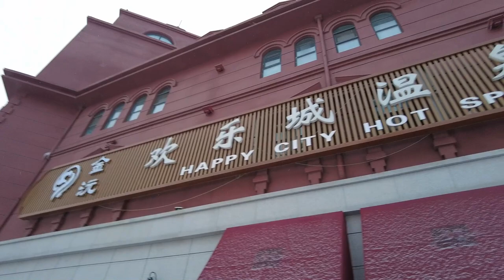【哈爾濱冰雪之旅Part4】馬拉車—黑風寨—雪上飛碟—世界歡樂城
【哈爾濱冰雪之旅Part4】馬拉車—黑風寨—雪上飛碟

從暖暖的東北土炕睡醒，和團友來一個雪地小鎮的航拍，之後回到亞布力探訪獵戶人家挖呀挖人參；坐雪地馬車闖入黑飛寨吃土匪紅薯；參觀東北人住的草皮房子，最後大家一起去玩冰上飛碟，確實刺激。當天便乘車回到哈爾濱，入住世界歡樂城的酒店，晚上自由時間，找了家港式茶餐廳吃晚飯，然後航拍了歡樂城的夜景。